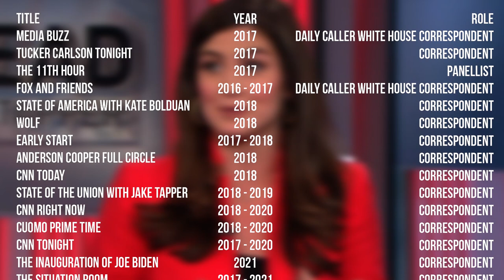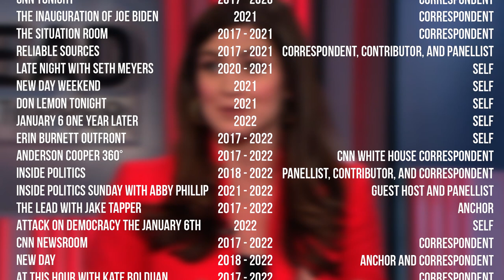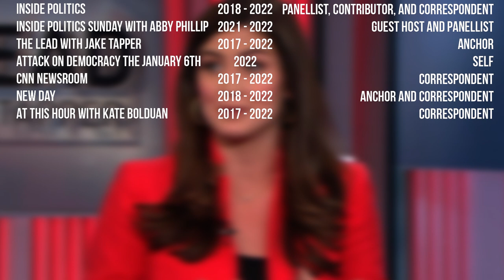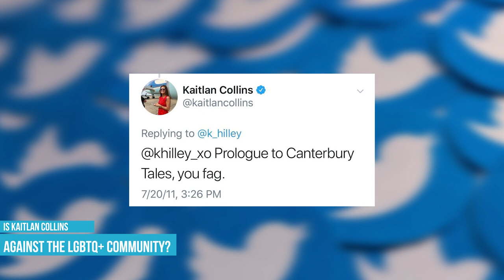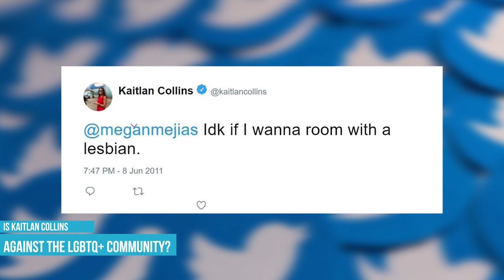How Much Does Kaitlan Collins Make? Journalist's Net Worth and Salary Revealed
Kaitlan Collins biography, salary, net worth, is she married - get all the details on America's darling

Kaitlan Collins is one of the most popular journalists in America. She's worked for some of the biggest networks and now she's a proud member of CNN. In this video, we take a look at Kaitlan Collins biography including her salary and net worth. We'll also explore whether or not she's married!